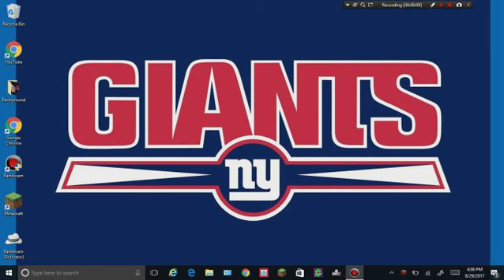New York Giants Franchise 2015-2016 Season Week 7: (DAL at NYG)